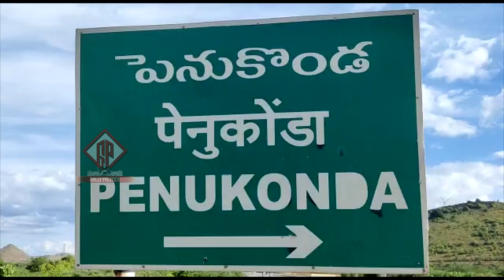టీడీపీ నేత సవిత ఇంట్లో CBI సోదాలు | CBI Raids On TDP Leader Savitha House | Gully Politics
Watch Here :
టీడీపీ నేత సవిత ఇంట్లో CBI సోదాలు
CM...డౌన్...డౌన్ అంటూ రెచ్చిపోయిన టీడీపీ కార్యకర్త్యలు || CBI Raids Into TDP Leader Savitha House || వైకాపా పార్టీ లోకి రాను అనడంతో ఇంటి పై దాడులు చేస్తున్నారు  || Gully Politics